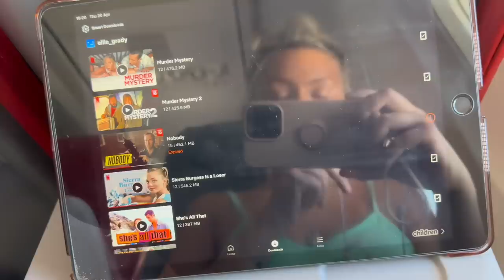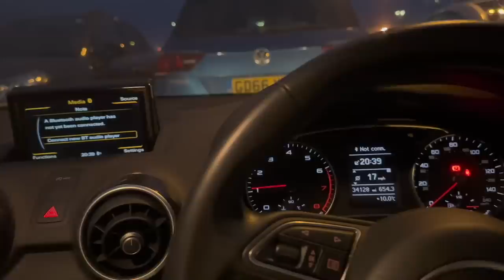Day 4 & 5 ALONE in Lanzarote! Solo holiday vlog!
Hey there! Thank you SO much for coming on this holiday with me & for always making me feel less alone, you don't know how much it means to me and helps me! Love ya x